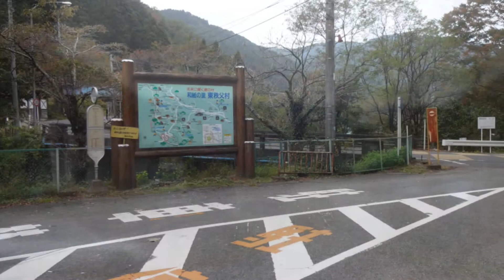せいじサイクル紀行Vol.66（雨の白石～定峰～堂平）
ど～ゆ～ワケか...？

最近は休みって～と
雨が降ってマス...（涙）

今日も出だしは曇ってたんだケド...
途中から降られちゃいまシタ(涙）

上りはとにかく、下りは寒かったなぁ～...

紅葉も、もうちょっとですね！